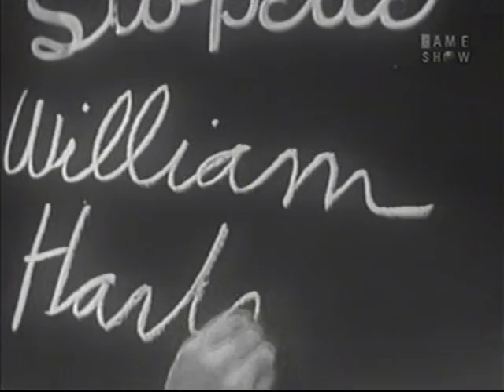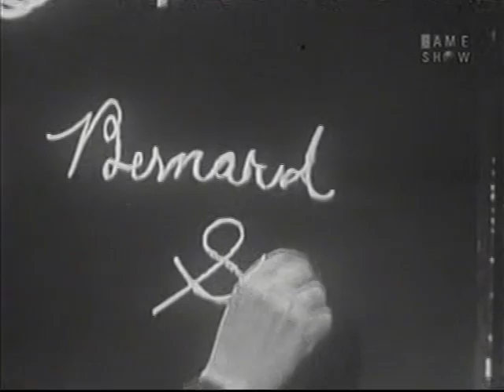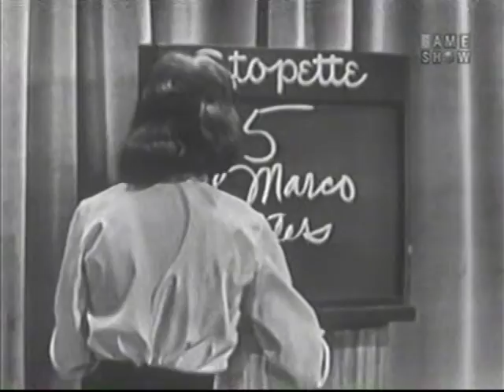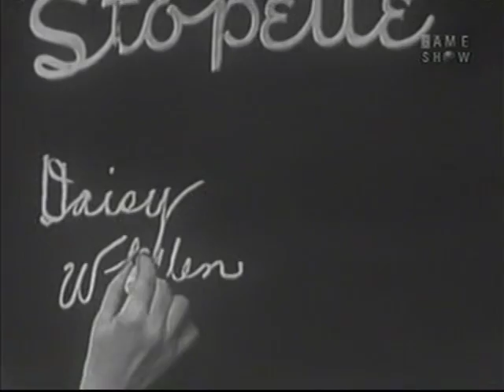What's My Line? - The DeMarco Sisters (Feb 22, 1953)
It's a shame Fred Allen wasn't on the panel at this point, since it would have been nice to see him try to guess the DeMarco sisters as the mystery guests-- they were the singing group on his radio show from 1945-49.

MYSTERY GUEST: The DeMarco Sisters
PANEL: Dorothy Kilgallen, Steve Allen, Arlene Francis, Hal Block